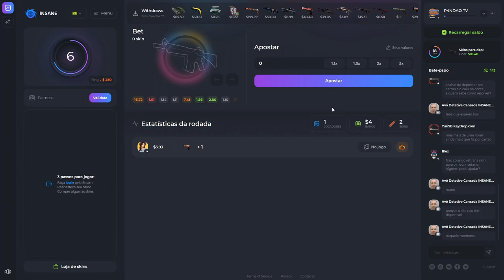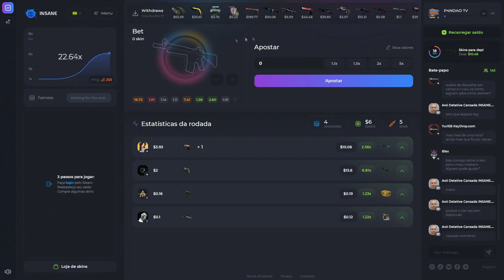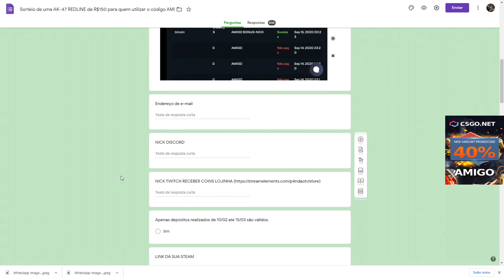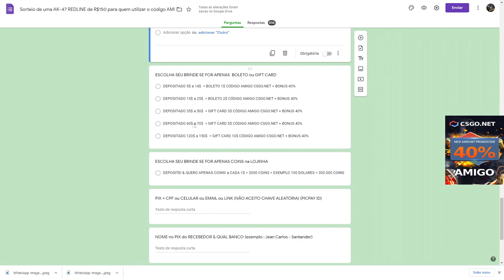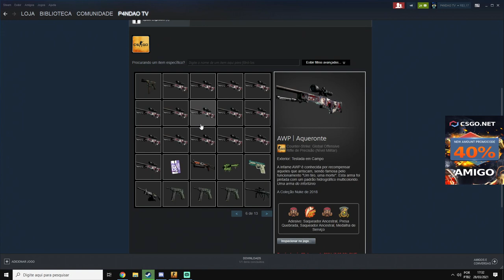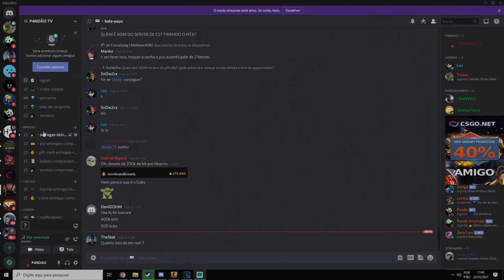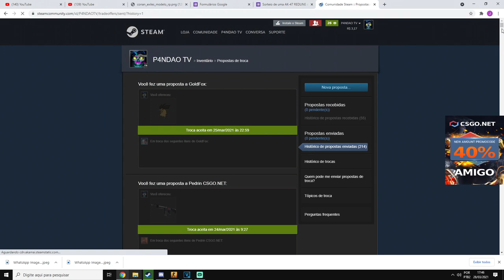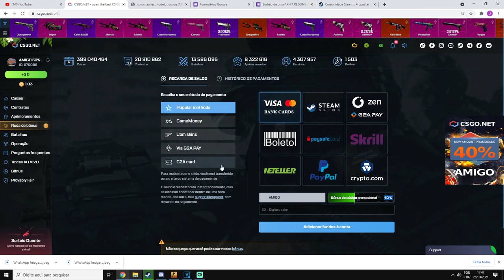NOVOS BRINDES CÓDIGO AMIGO MARÇO / ABRIL + 2 FACAS RARAS + PIX + SORTEIO + COMPROVAÇÃO ENTREGAS